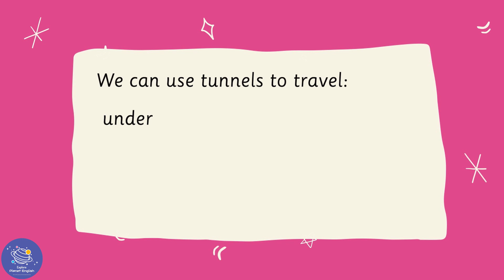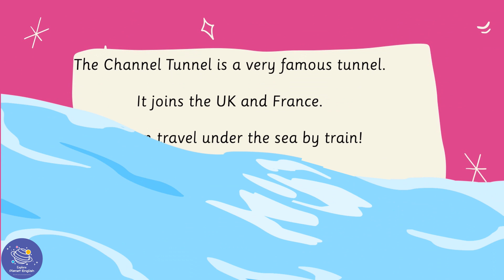Tunnels | Transport Focus for Kindergarten | EYFS | Episode 4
Let's learn about transportation in our Transport Focus series! This is the perfect video for children in the Early Years Foundation Stage (EYFS). In this video, episode 4, we will learn more about tunnels. This is a fun learning video for toddlers/kindergarten and young learners. Let's learn more about transportation now!

✨ Tunnels
✨ Travel
✨ Underground
✨ Underwater
✨ Train
✨ Car
✨ On foot
✨ The Channel Tunnel
✨ Sea
✨ Mountains

⏲️TIMECODES⏲️
0:00 – Intro
0:17 – When do we use tunnels?
0:34 – What modes of transport can we use with tunnels?
0:54 – Where is the Channel Tunnel?
1:13 – When are tunnels very important?
1:26 - Thank you for watching.

SOCIAL